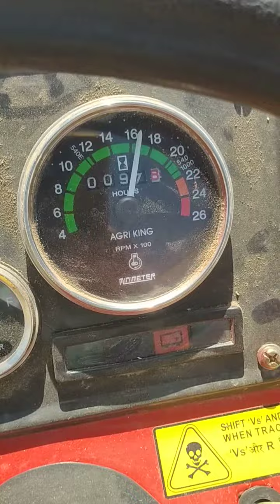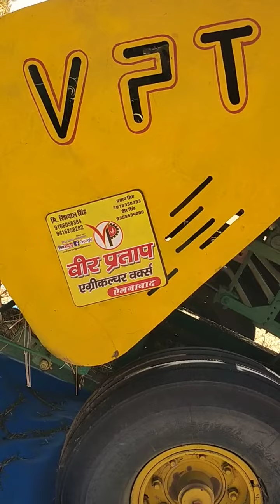veer Partap ka new model machine gilli sarso ka video 7027755125 🌹